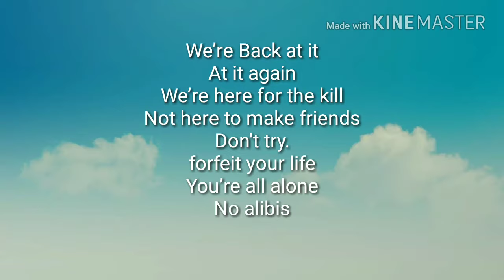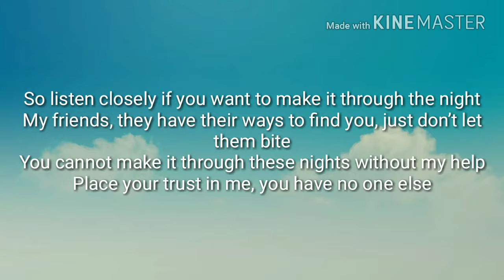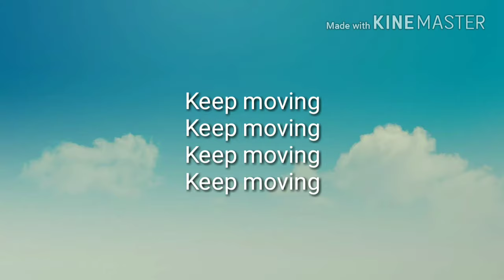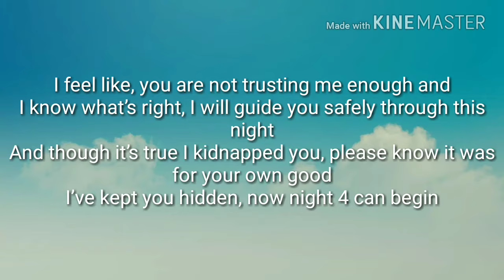Trust Me lyrics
This song is Trust Me a fnaf sl song by CK9C